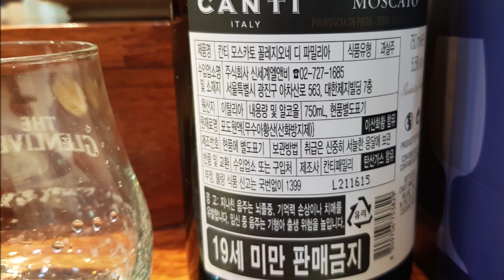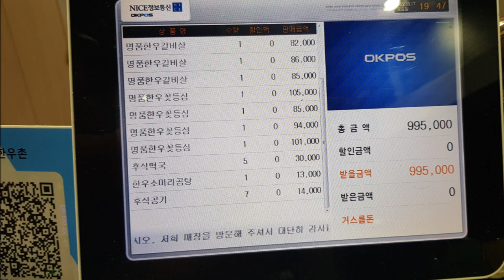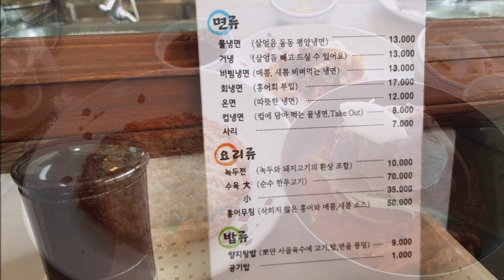2022~2023년 식사 사진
2022년부터 2023년까지 식사한 총 사진입니다.